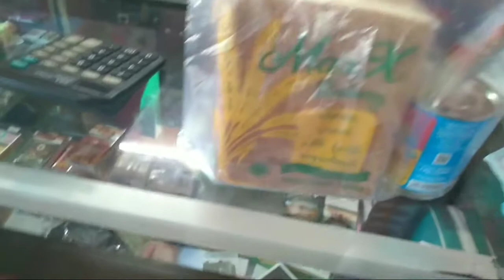MAK ROS MLAKU DILUD AMBEKANE SENIN KEMES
Bakar kringet